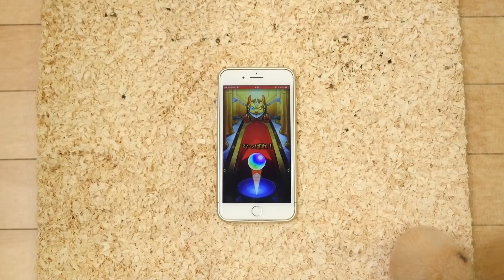ゴールデンウィークに出さなかったボツネタ 銀魂コラボモンストガチャ３０連をはむぴっぴに引かせてみた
これが現実というものです(๑°⌓°๑)